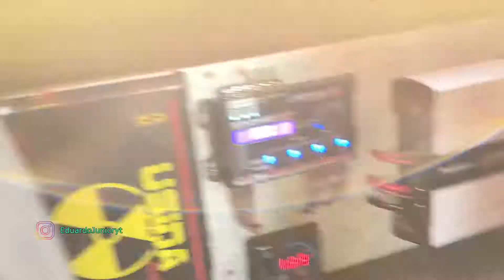ROLE DE SAVEIRO CROSS I GRAVE FORTE I DISPARANDO ALARME I 2 EROS SDS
Obrigado por assistir, caso tenha gostado não se esqueça de avaliar o vídeo, esteja livre para deixar o seu comentário, e se não é inscrito no canal, inscreva-se para receber atualizações de novos videos, um forte abraço e obrigado pela sua atenção!

Configurações do meu PC:
Sistema operacional: Windows 7 Ultimate x64
10 Gb de Memoria RAM DDR3 1333 Mhz
Hard Disc: (HD) 500Gb + Externo de 500Gb = 1Tb
Processador: Intel Core i5-3570 Quad-Core 3.4 Ghz (3.8 Ghz com o turbo acionado)
Placa mãe : MB S1155 Gigabyte GA-B75M-D3H-PH - Box
Placa de vídeo : GeForce GTX 770 2GB 256 Bits da EVGA Modelo SC (SuperClok)
Fonte: 750 Watts Reais Akasa Venon Modular
Gabinete: PCYES Rhinno (Muito Refrigerado)

MEU CARRO: CLIO 1.6 16V K4M